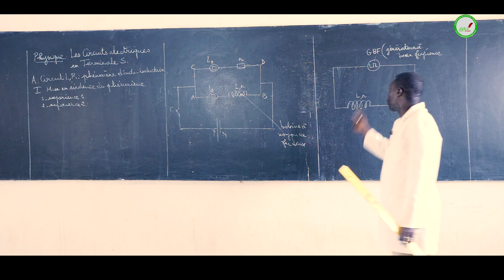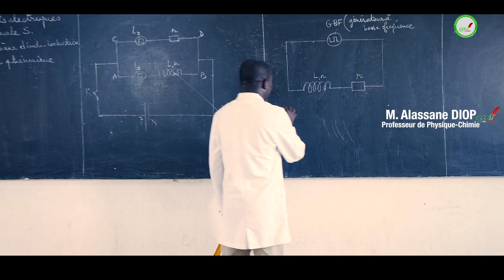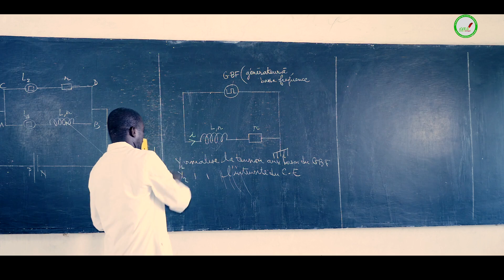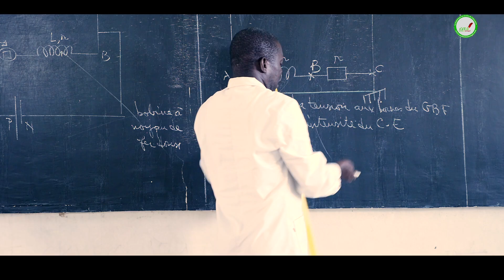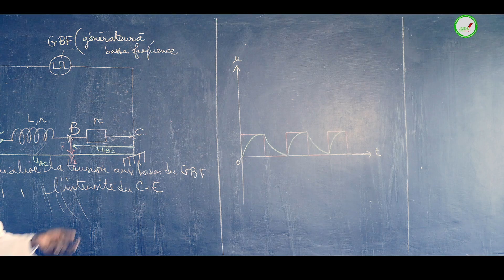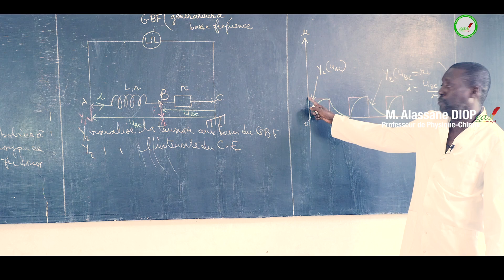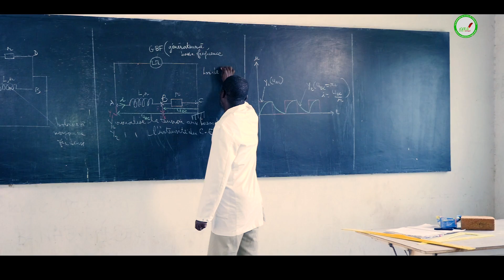Cours - Terminale - Physique : Circuits Électriques Suite 2